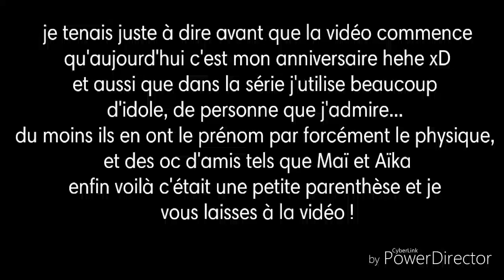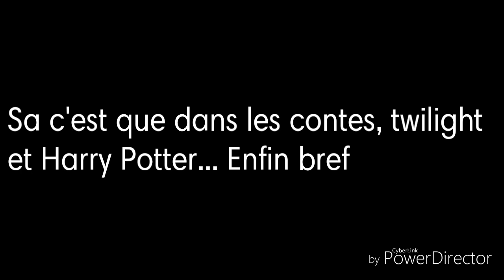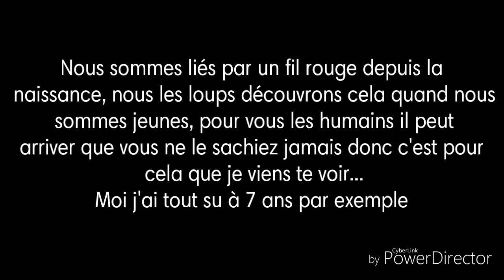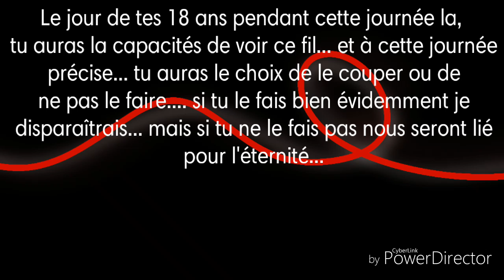|| Le Fil Rouge || Chapitre 2 ||{ Série Gacha Fr }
Coucou ! Voila l'épisode 2 de Le fil rouge !  J'ai l'impression que le 1 vous avait bien plus donc j'ai fait aussi vite que possible le numéro 2 xD
J'espère qu'il va vous plaire

Comme je l'ai déjà dis au début de la vidéo
j'ai utilisé mes idoles que j'apprécie beaucoup notamment Taehyung que certains connaissent sûrement et les musiques aussi xD
Après si vous connaissez pas voyez sa comme des personnages normaux et juste une musique comme sa xD
Bref voilà bye ! ^-^